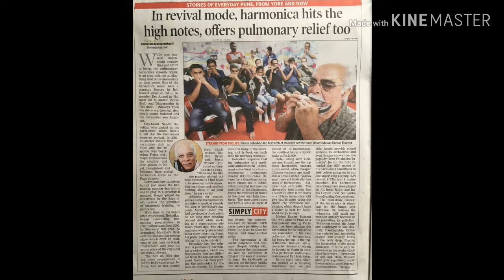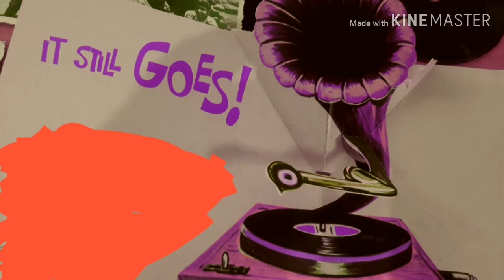FM RADIO 94.3 INTERVIEW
By MADAN MUMAR